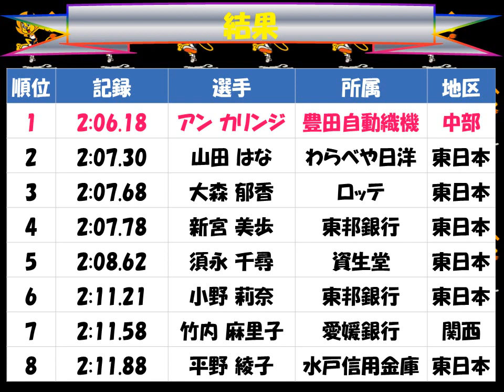全日本実業団対抗陸上競技選手権大会２０１７「女子800m」優勝：アン カリンジ（豊田自動織機）